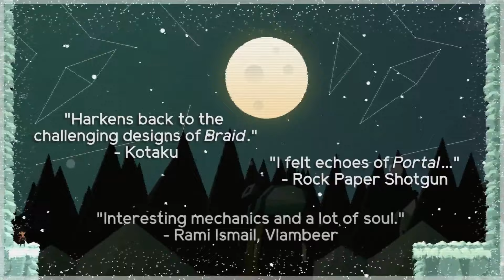Four Sided Fantasy - Launch Trailer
Four Sided Fantasy is launching August 30th on PC, Mac, and PS4.